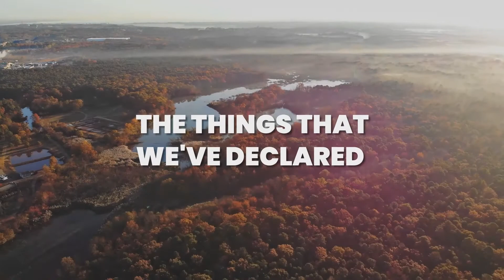Don’t Let Your Dreamers Die | Moment of Hope | Hope Community Church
It's important for us to declare from our mouths what God has put in our hearts, what God has declared to us, and what even our own aspirations might be.
God wants us to declare things out of our dreamers. We all have dreamers in us. Don't let your dreamers die.

Pastor Brian Lother

If you enjoyed this video, please consider joining us online Sunday @ 10:00 AM.